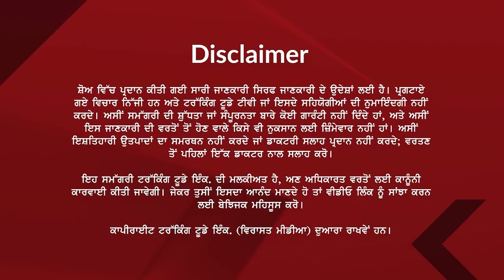28 NOV 2024 || Today's top Punjab News coverage || Virasat Media Canada